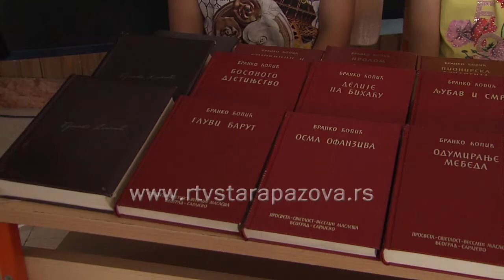Javni čas Branko Ćopić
U okviru obeležavanja značajnog jubileja, 100. godišnjice od rođenja Branka Ćopića učenici škole “23. oktobar“ u Golubincima organizovali prigodni program.